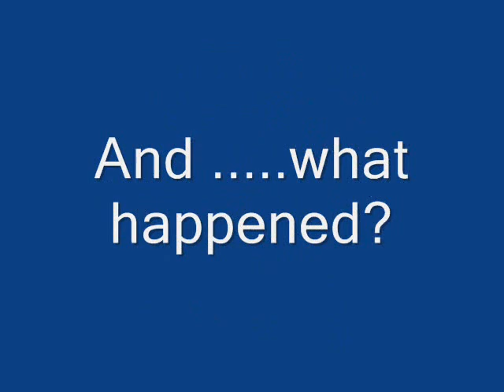Tatting in process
Как плетётся кружево фриволите, образцы изделий.